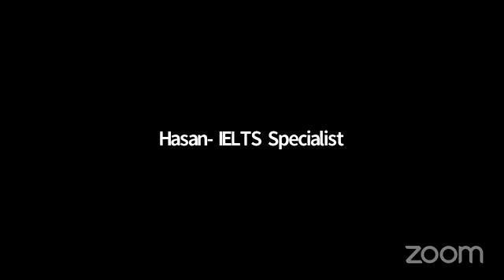IELTS Speaking live tips 2021 [] Students question & Answer | Hasan's IELTS.